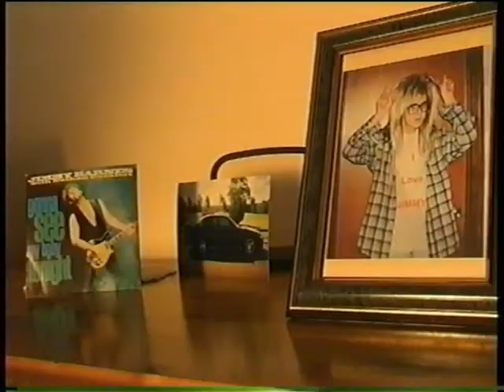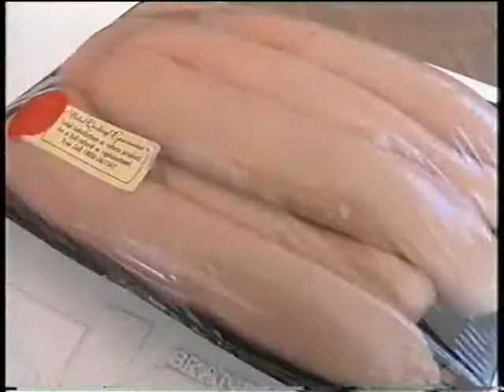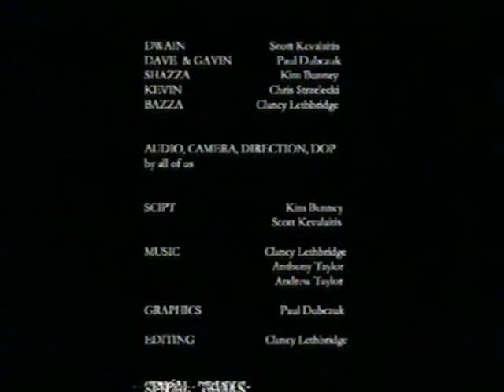Three Brothers One Shiela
Three Brothers battle for the love of one beautiful Sheila..